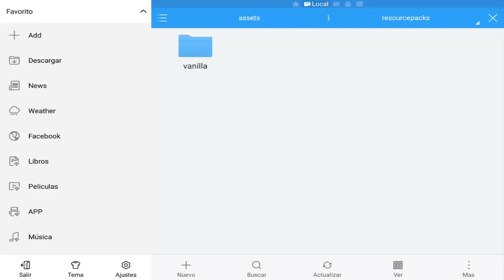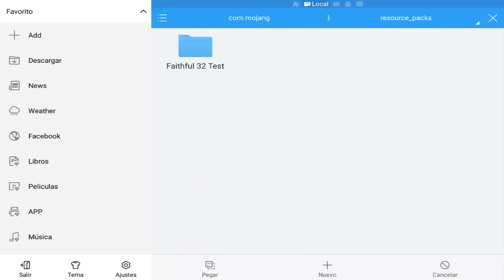Minecraft PE 0.15.0 - Smoothic Texture Pack - Texturas Pocket Edition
Muy bonita textura para minecraft pe 0.15.0 la cual estara completa si la instalan directamente del apk o si prefieren usar el método de la pantalla de selección de texturas perderan lo que es la interfaz y logo, ustedes deciden cual método usar!

JEFES!